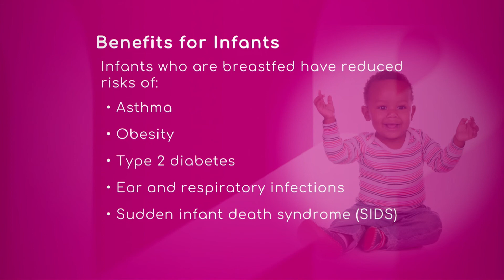Learning About Breast Milk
Carey Acosta, Lactation Consultant with Homestead Hospital says some of the benefits of breast feeding for a mom are lowering the risk of diabetes and heart disease, and lowering the risk of breast, ovarian and uterine cancer.

She also affirms it can also lower the risk of osteoporosis and Alzheimer. But the best benefit of breast feeding is helping to get the pre-pregnancy weight much quicker.

The American Academy of Pediatrics recommends exclusive breastfeeding for about six months in order to get the full benefits for the baby and for the mom, says Nancy Martinez, Mother Baby Clinical Educator with Homestead Hospital who adds the breast milk has antibodies that are getting past the babies and decreases the risk for infections.